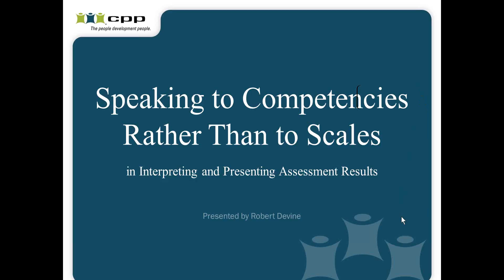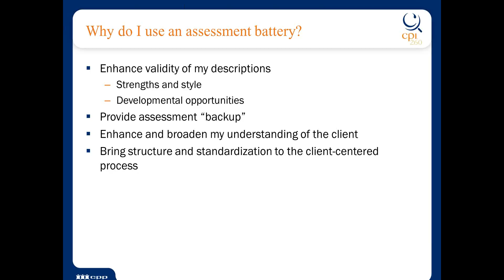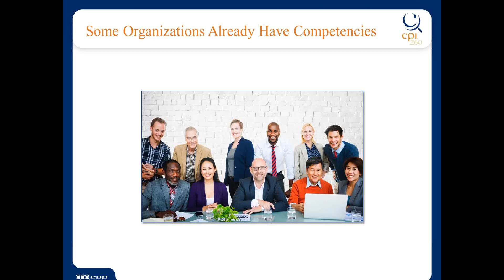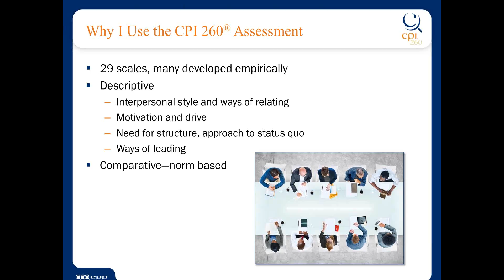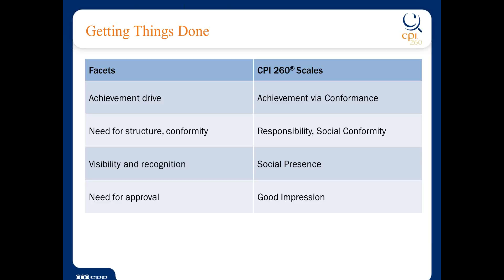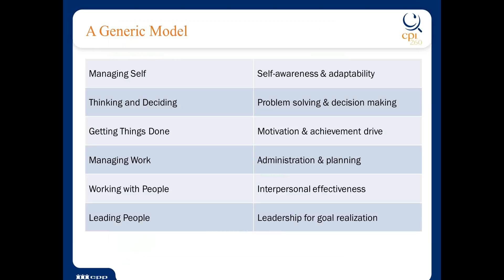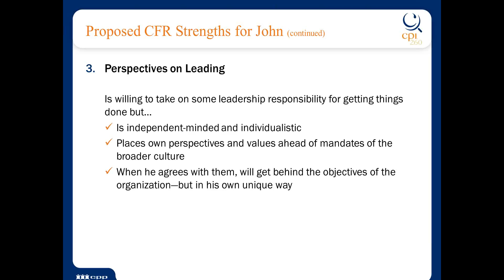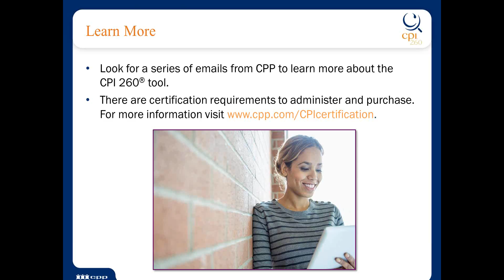Speaking to Competencies Rather Than to Scales